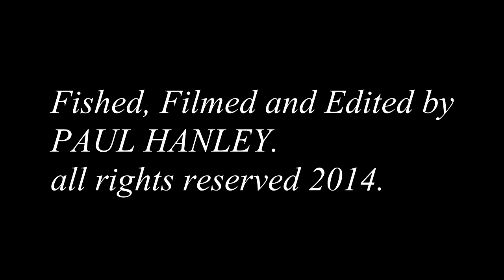Salmon on the Fly 2014 .( HD ).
Fished, Filmed and Edited by Paul Hanley. Catching two salmon on the fly during a short evening session, both salmon were coloured up having been in the river for some time.